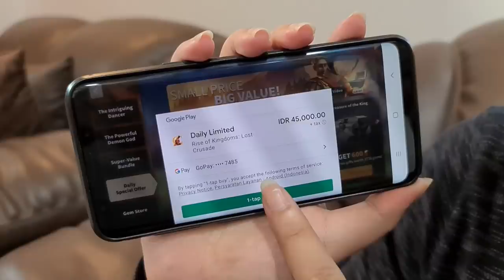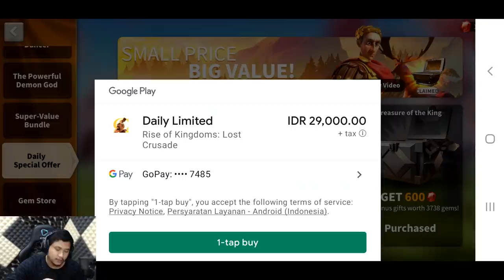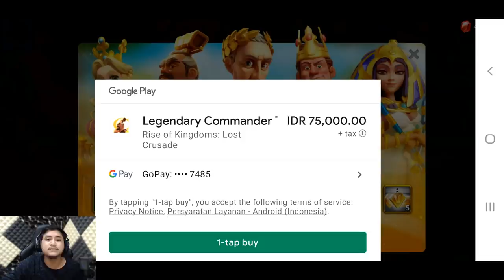SETELAH 572 HARI... - Rise Of Kingdoms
Nah guys, kalian gausah khawatir lagi kalo selama liburan akhir tahun kalian bakal gabut kayak mereka nih. GoPay lagi ada promo CASHBACK sampai dengan 90%! Ga main2 ini promo kalian bisa cek juga di link ini gpy.id/promohiburan dan catet jam-jam promonya berlaku. Di weekdays kalian bisa top up dari jam 9 pagi sampai jam 3 sore. Klo weekend kalian bisa top up dari jam 3 sore sampai 9 malem. Emang @gopayindonesia ini HiburanAkhirTahun buat para gamers!😁👏🏻
Langsung top up ya guys karena kuota promonya terbatas setiap harinya!